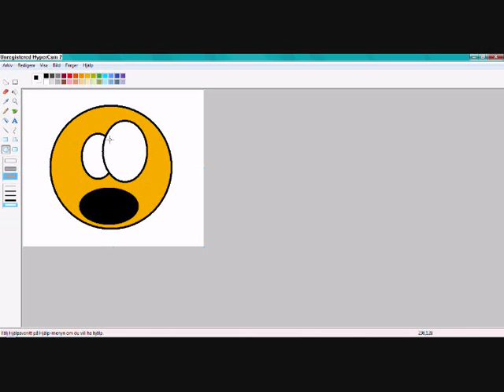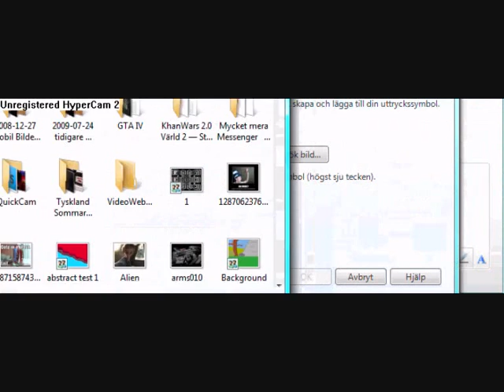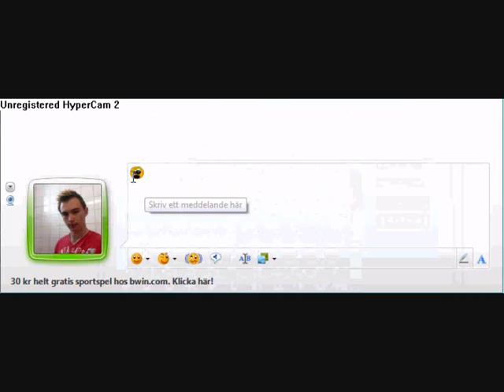MS Paint Tutorial | Creating and Using a Smiley For MSN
Are you tired of all the basic smileys on MSN Live Messenger? Then, make your own!
STEPS / HOW TO:

1: Start of by making the smiley big, add eyes, mouth and whatever you want.

2: Add details for a better looking smiley, like I do at the reflections in the eye and the "shadows" on the tounge.

3: Resize the picture to a small size (Shown at the bottom right corner when you are resizing it) Use: 60 x 60,or close to that size.

4: Save the smiley/picture with a name like: my_smiley_1, and choose a folder that you will find without looking to long. Like: Documents/Pictures

5: Go to the MSN Live Messenger, open a chatwindow, and click the "happy smiley" icon (the one next to your picture) and press: VIEW ALL.

6: Click on: ADD (the button at the top), and then: SEARCH IMAGE/FILE.
6.1: Find the picture/smiley that you did, and OPEN it.

7: Add the information that you want, like the "short commando" for it, and its name that will be showed in "the Smiley Menu"

8: Click OK, and now you should be able to use your smiley.